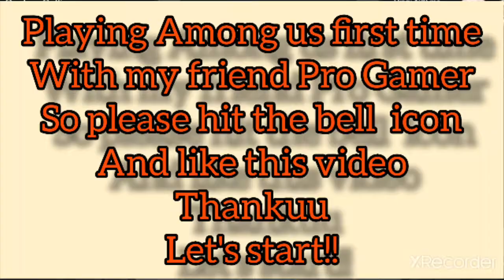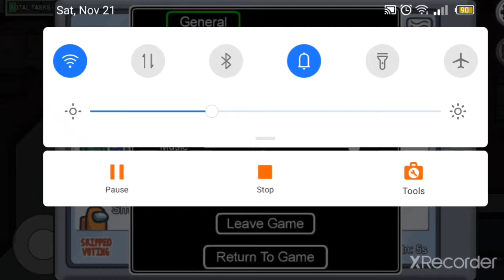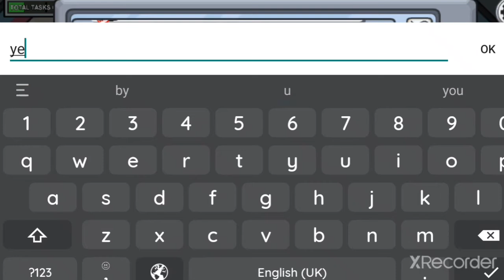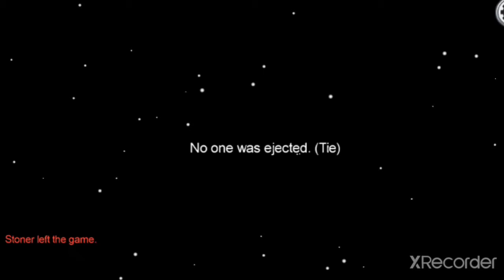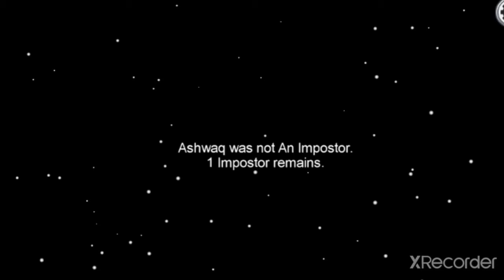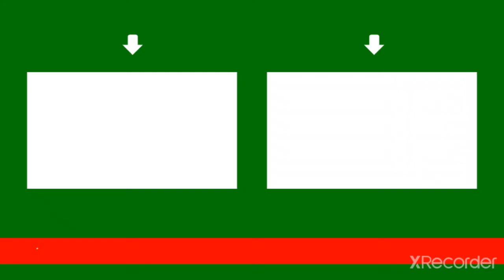Playing Among us first time with Pro Gamers| TAP Gaming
And like there video